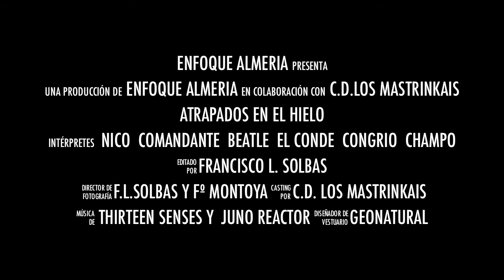Atrapados En El Hielo - Trapped In Ice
Ruta en bicicleta de montaña con salida desde Fuente Victoria (850m de altitud, al lado de Laujar) para ascender hasta Laguna Seca, a 2.300m de altitud en Sierra Nevada. La nieve y el hielo hacen estragos, nos retrasan muchísimo y tenemos que recorrer algo mas de 10 kilómetro bajados de la bici, pero la puesta de sol y un manto de nubes bajo nosotros nos regala un espectáculo visual difícil de olvidar.